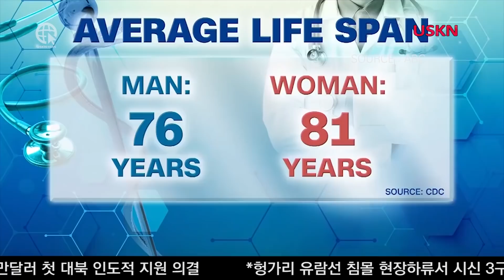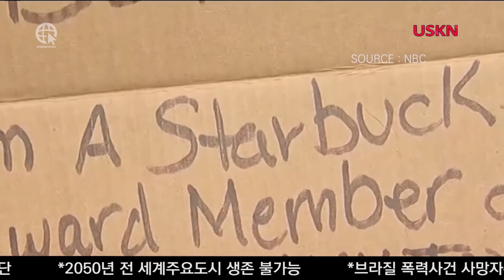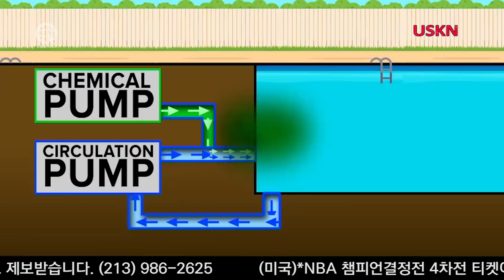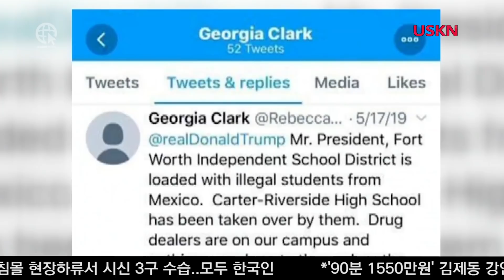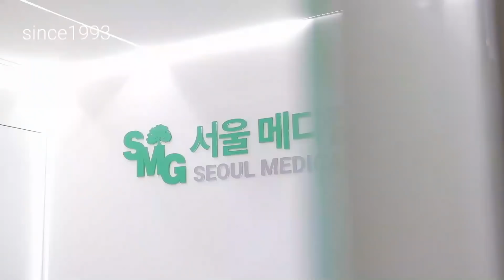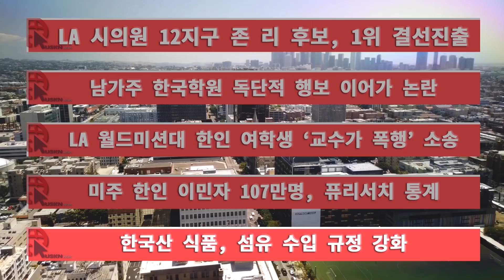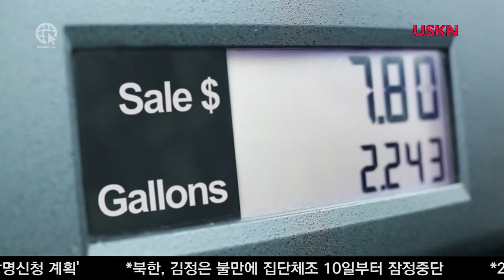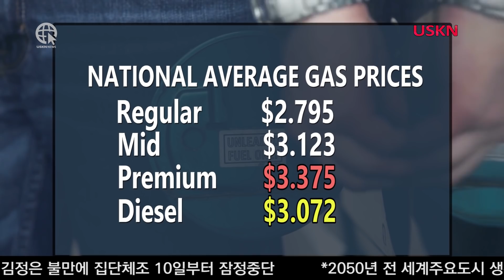USKN 뉴스 6월 5일 수요일